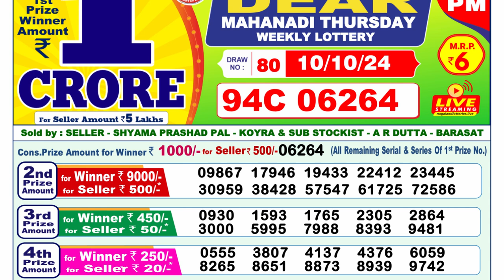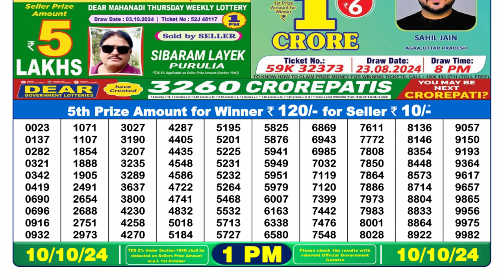🔴NAGALAND LOTTERY 1PM RESULT 10.10.24 || DEAR LOTTERY RESULT